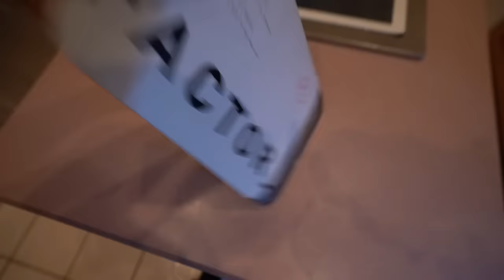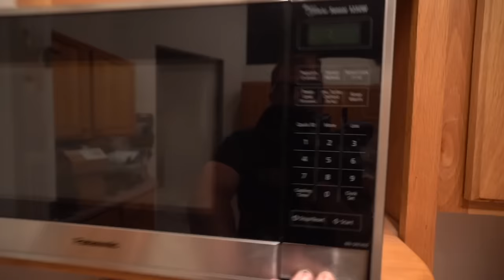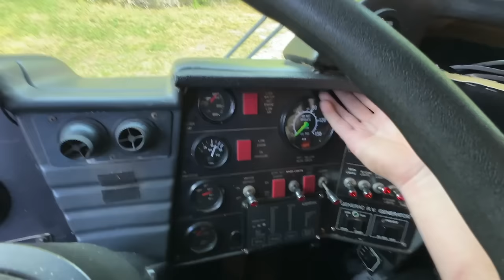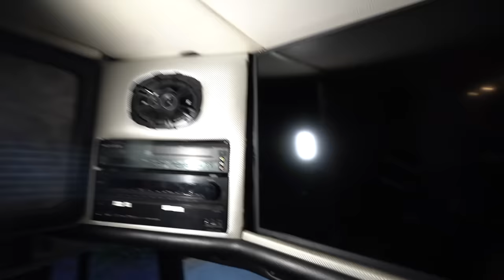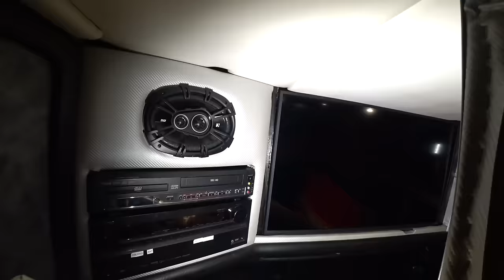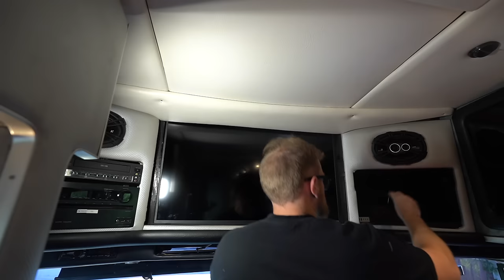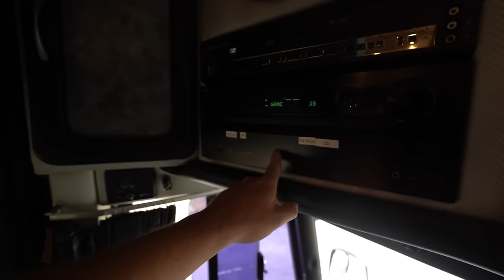Car hauler bus upgrades and refit. night and day difference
Upgrading my 1989 Eagle Model 20 car hauling bus!